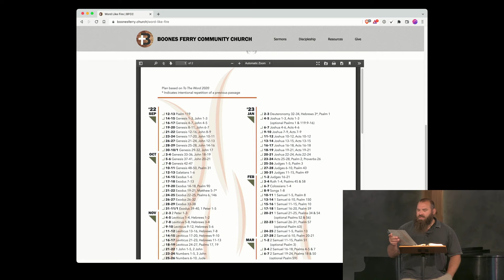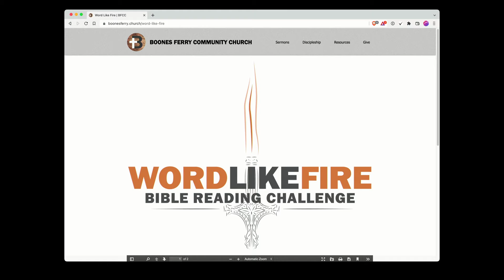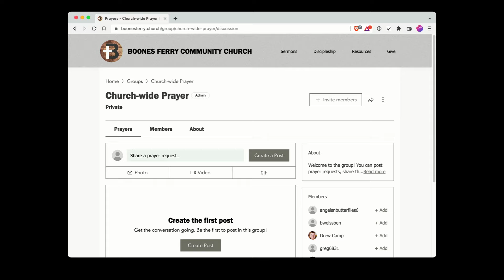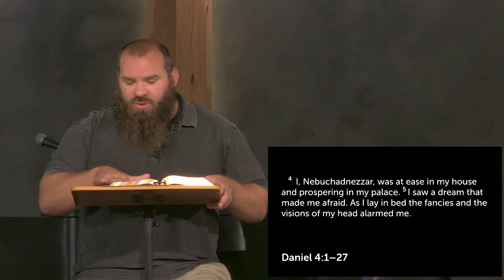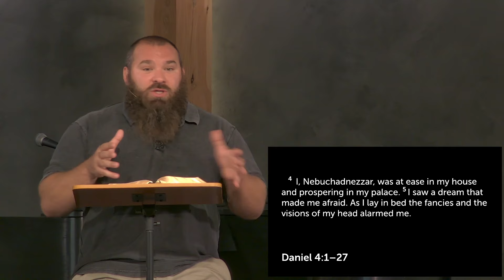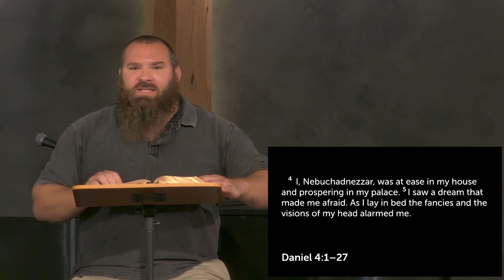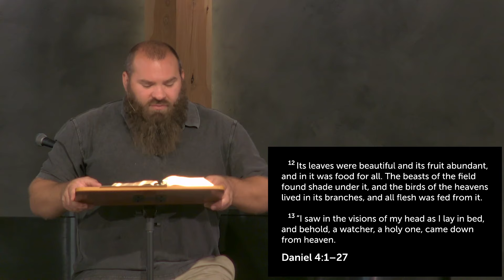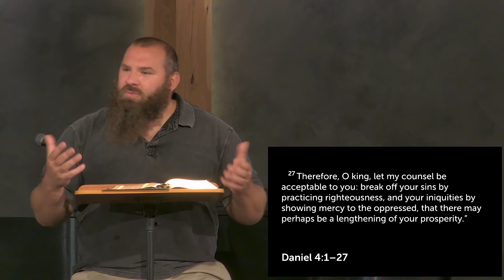Heaven Rules - Daniel 4:1-27 - Sunday Sermon